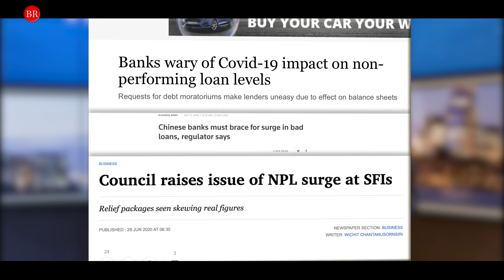Responding to a surge in non-performing loans. If not now, when?